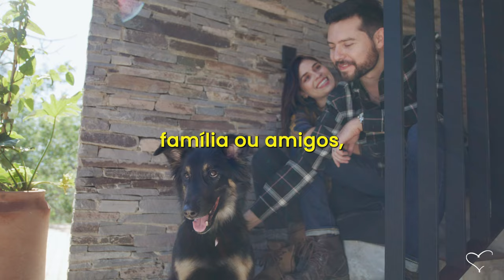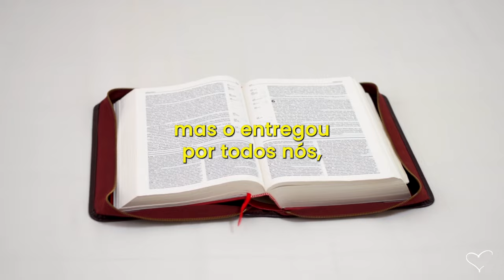Deus é Suficiente?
Mulher 1: Eu posso encarar qualquer coisa... contanto que primeiro eu tenha tomado meu café da manhã!
Nancy: Você realmente acredita que Deus é tudo de que você precisa?
Mulher 2: Quando o meu casamento começou a declinar, comecei a comer cada vez mais.
Nancy: Sentimo-nos tentadas a preencher os espaços vazios em nossos corações com comida, família ou amigos, férias, hobbies ou compras.
Mulher 3: Eu sempre falo que confio em Deus. Mas quando me sinto angustiada, só quero ir às comprar.
Mulher 4: Quando não consigo o que quero, reclamo e critico.
Nancy: Da próxima vez que você se sentir angustiada, em vez de recorrer a esses outros meios, volte-se para Deus. No livro de Romanos, encontramos essa verdade surpreendente: “Se Deus é por nós, quem será contra nós? Aquele que não poupou a seu próprio Filho, mas o entregou por todos nós, como não nos dará juntamente com ele, e de graça, todas as coisas?”